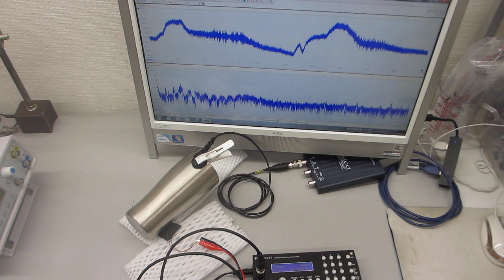超音波（音圧測定解析・発振制御）システムを利用したオリジナル実験（超音波システム研究所）